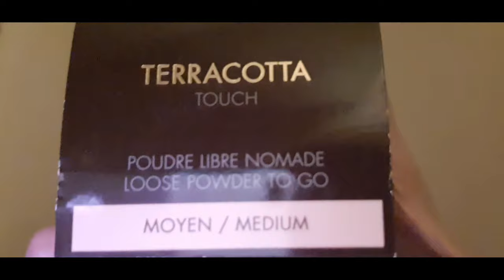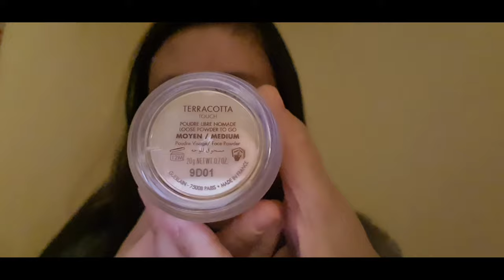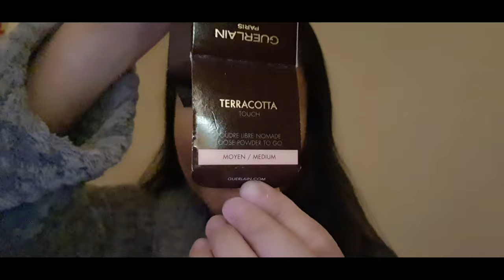How to use Guerlain Paris Terracotta Touch-Loose Powder To Go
This is my first review of guerlan terracotta loose powder, my own opinion